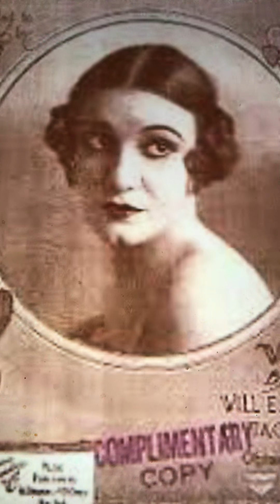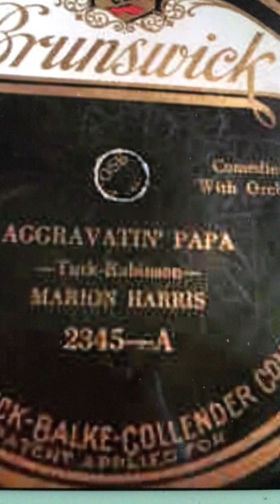Beal street blues Marion Harris